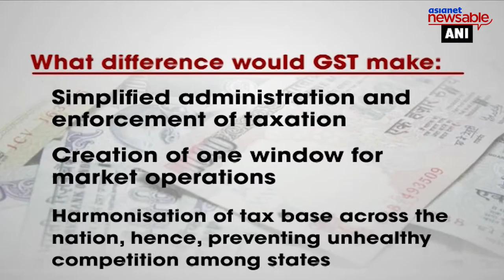Explained: GST and you